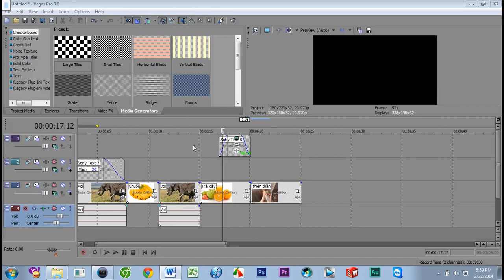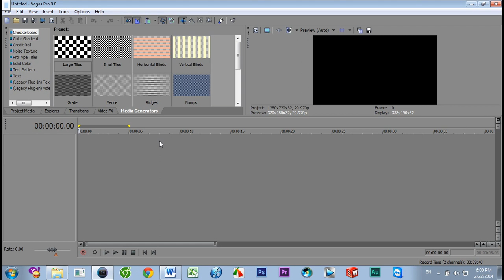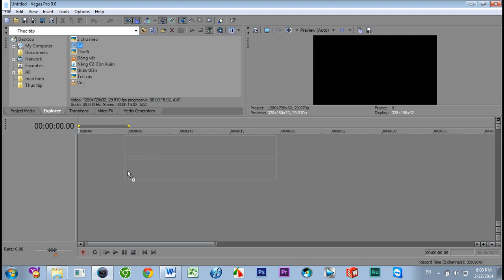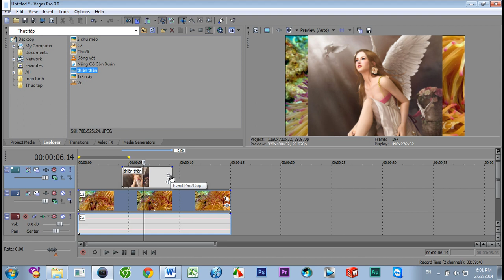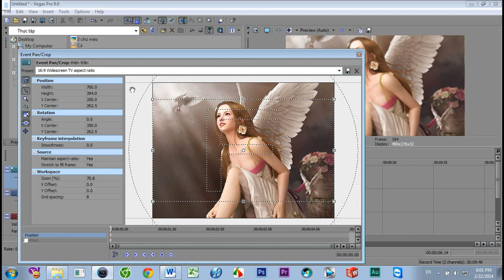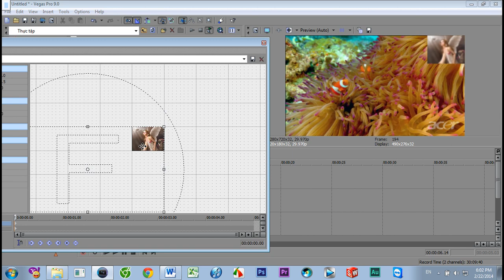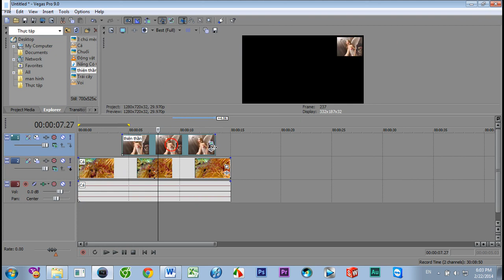Cách gắn logo lên video trong Sony Vegas